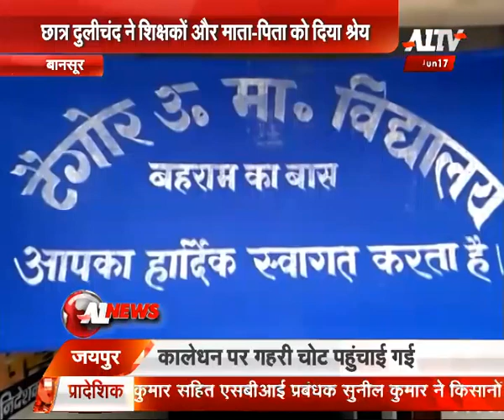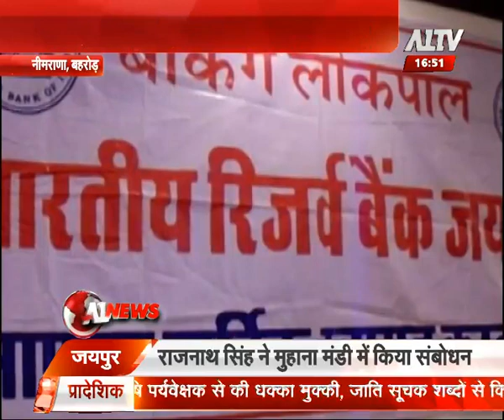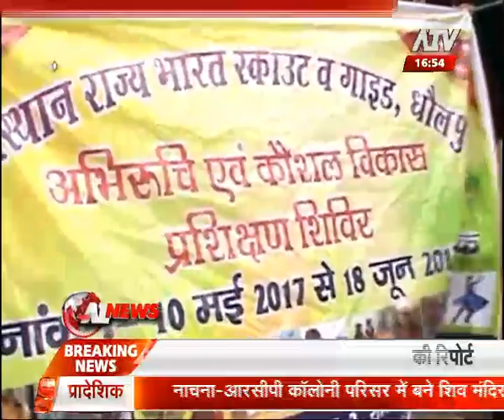युवा किसान ने नई किस्म की खेती की शुरू | A1 News | A1 TV News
A1 News is programme of A1 TV . Its about the big news stories from all over Rajasthan.